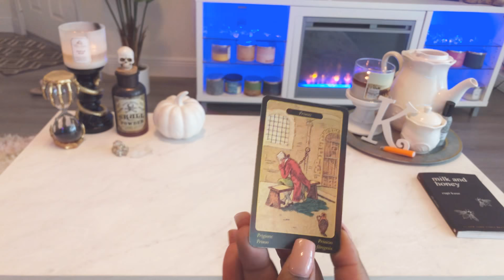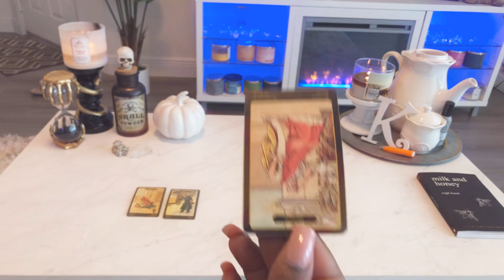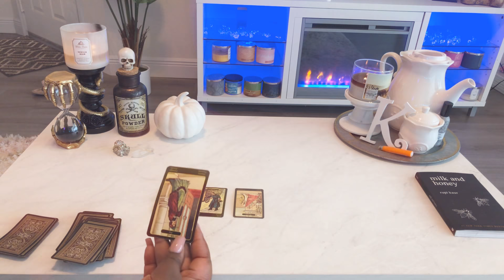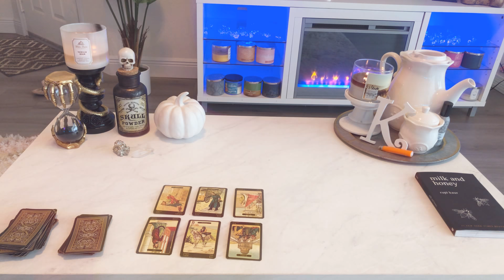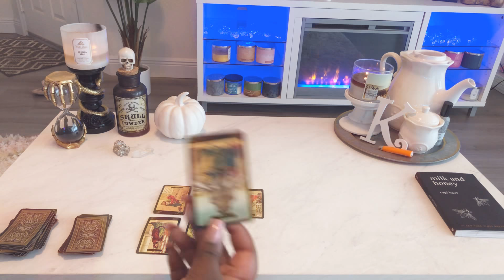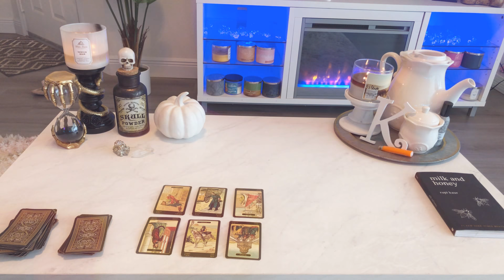Sagittarius 🌙THE UNPREDICTABLE EVENTS COMING🔮 September 18-30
20 off% First reading must sign up for emailing list to receive the code